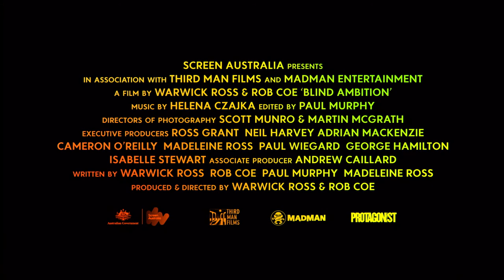Blind Ambition | Trailer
From Zimbabwe to South Africa and onto France, four refugees with a passion for wine dream big and defy expectations in this feel-good film of Olympic proportions.

Directors: Warwick Ross, Robert Coe
Language: English, French, Shona